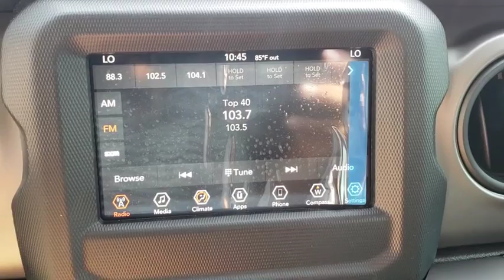2018 Jeep Wrangler Unlimited Orlando, Hunter's Creek, Kissimmee, Windermere, Davenport, FL W207461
Black Clearcoat New 2018 Jeep Wrangler Unlimited available in Orlando, Florida at Central Florida Chrysler. Servicing the Hunter's Creek, Kissimmee, Windermere, and Davenport, FL area
2018 Jeep Wrangler Unlimited Sport S - Stock#: W207461 - VIN#: 1C4HJXDNXJW207461

ENGINE: 2.0L I4 DOHC DI TURBO ETORQUE -inc: GVWR: 5 400 lbs Delete Alternator 700 Amp Maintenance Free Battery Supplemental Heater 48V Belt Starter Generator,21.5 GALLON FUEL TANK,TECHNOLOGY GROUP -inc: USB Host Flip Google Android Auto Air Conditioning w/Auto Temp Control Radio: Uconnect 4 w/7 Display 7.0 Touchscreen Display GPS Antenna Input Air Filtering Cluster 7.0 TFT Color Display Apple CarPlay Integrated Center Stack Radio SiriusXM Satellite Radio For More Info Call 1-Yr SiriusXM Radio Service,GVWR: 5 400 LBS,WHEELS: 17 X 7.5 TECH SILVER ALUMINUM (STD),QUICK ORDER PACKAGE 28S SPORT S -inc: Engine: 2.0L I4 DOHC DI Turbo eTorque Transmission: 8-Speed Automatic (850RE) Front 1-Touch Down Power Windows Remote Keyless Entry Speed Sensitive Power Locks Leather Wrapped Steering Wheel Power Heated Mirrors Automatic Headlamps Sun Visors w/Illuminated Vanity Mirrors Security Alarm,BLACK 3-PIECE HARD TOP -inc: Rear Window Defroster Freedom Panel Storage Bag Rear Window Wiper/Washer,TIRES: 245/75R17 ALL TERRAIN -inc: Goodyear Brand Tires,TRAILER TOW & HD ELECTRICAL GROUP -inc: Class II Receiver Hitch 240 Amp Alternator 7 & 4 Pin Wiring Harness 700 Amp Maintenance Free Battery Auxiliary Switches,BLACK CLEARCOAT,RADIO: UCONNECT 4 W/7 DISPLAY,SIRIUSXM SATELLITE RADIO -inc: For More Info Call 1-Yr SiriusXM Radio Service,TRANSMISSION: 8-SPEED AUTOMATIC (850RE) -inc: Dana M200 Rear Axle Hill Descent Control Tip Start,ANTI-SPIN DIFFERENTIAL REAR AXLE -inc: Bridgestone Brand Tires Tires: 245/75R17 All-Terrain,TUBULAR SIDE STEPS,BLACK CLOTH LOW-BACK BUCKET SEATS,Four Wheel Drive,Power Steering,ABS,4-Wheel Disc Brakes,Brake Assist,Brake Actuated Limited Slip Differential,Aluminum Wheels,Tires - Front All-Season,Tires - Rear All-Season,Conventional Spare Tire,Tow Hooks,Intermittent Wipers,Variable Speed Intermittent Wipers,Privacy Glass,Rollover Protection Bars,Convertible Soft Top,Fog Lamps,AM/FM Stereo,Bluetooth Connection,MP3 Player,Steering Wheel Audio Controls,Auxiliary Audio Input,Driver Adjustable Lumbar,Pass-Through Rear Seat,Rear Bench Seat,Adjustable Steering Wheel,Trip Computer,Keyless Start,Cruise Control,A/C,Cloth Seats,Bucket Seats,Floor Mats,Engine Immobilizer,Traction Control,Stability Control,Front Side Air Bag,Tire Pressure Monitor,Driver Air Bag,Passenger Air Bag,Passenger Air Bag Sensor,Child Safety Locks,Back-Up Camera